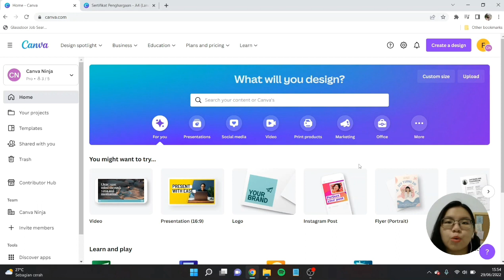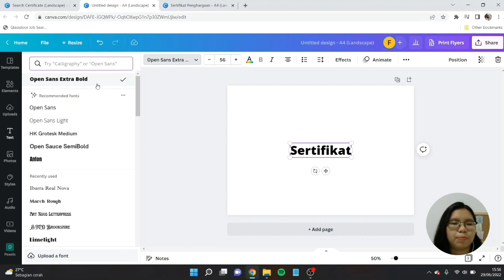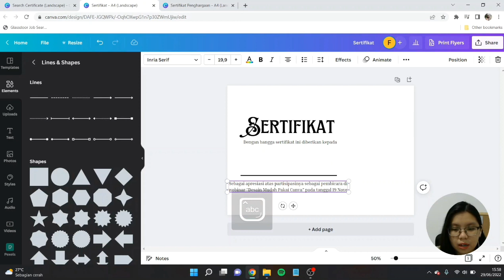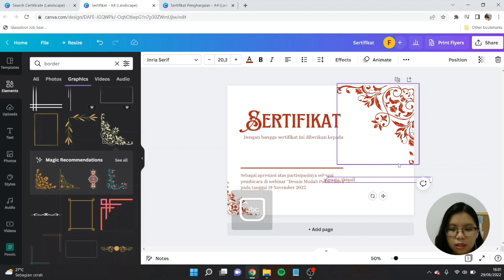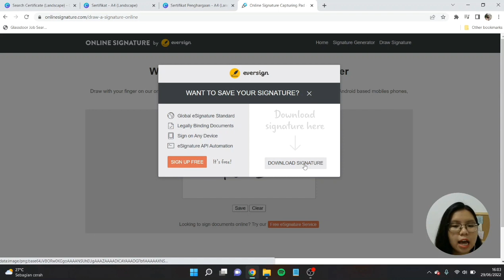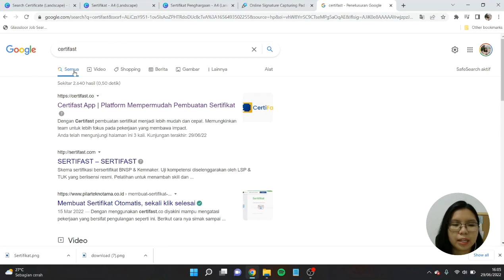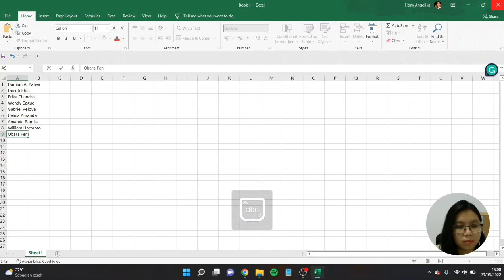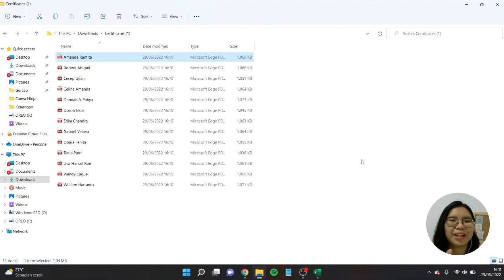Bikin Sertifikat Tanpa Input Nama Satu-Satu!! | Tutorial Desain Canva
Selamat datang di Youtube Canvaninja yeaayy~

Di hari ini kita akan membuat desain sertifikat menggunakan Canva Free. Tapi kalau teman-teman biasanya input nama pemilik sertifikatnya satu-satu, di sini kalian bisa dapetin hacknya! Jangan lupa tag aku di IG atau tiktok @canvaninja ya.